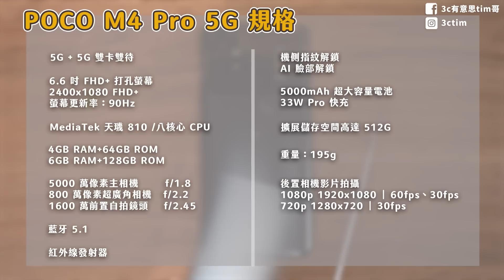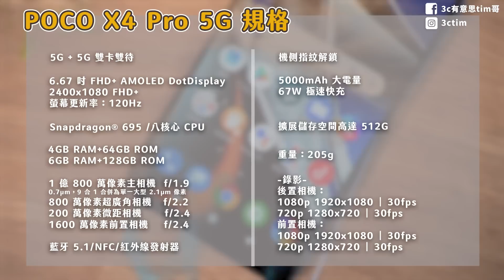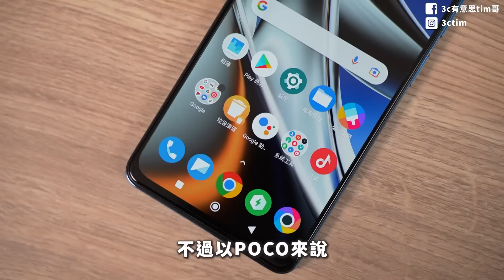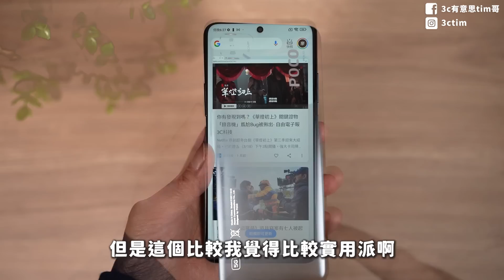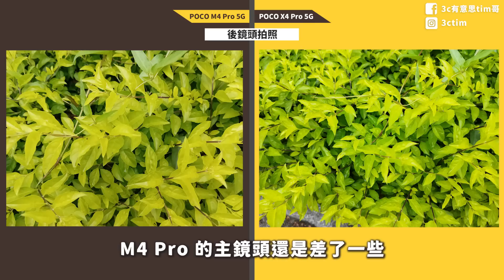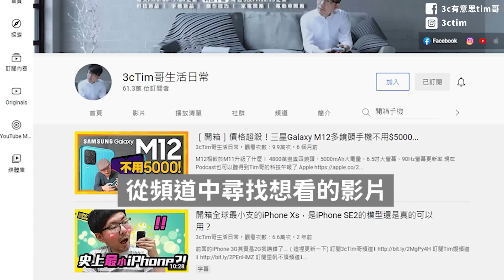POCO萬元以下雙新機開箱！實測POCO X4 Pro 5G / POCO M4 Pro 5G差異？怎麼選？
POCO X4 Pro、POCO M4 Pro 開箱！不到一萬的電競手機該怎麼選？